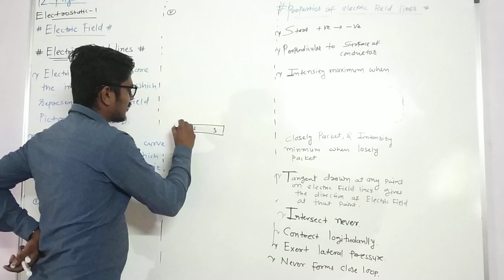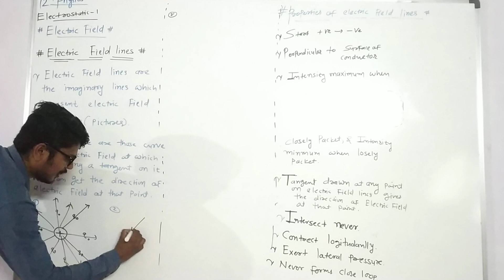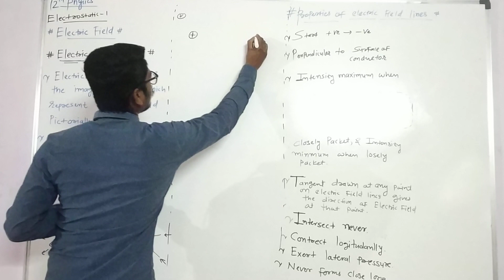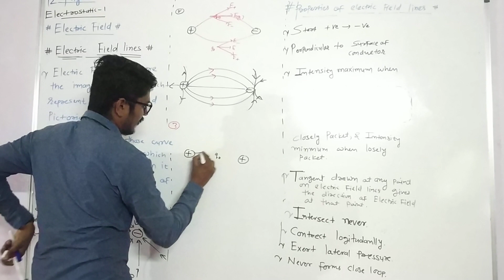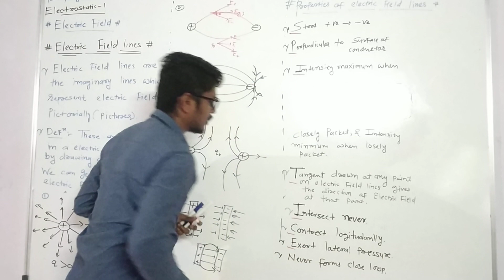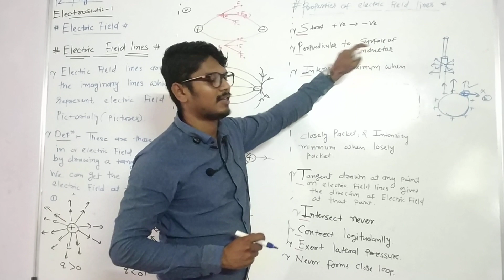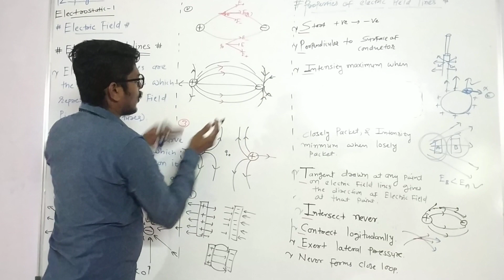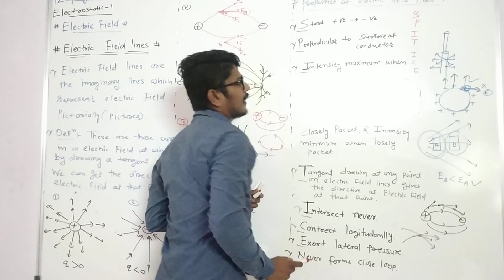12 Science | Physics | Ch-1 Electric charge and Field | 15-Electric Field lines | Sanjaysir